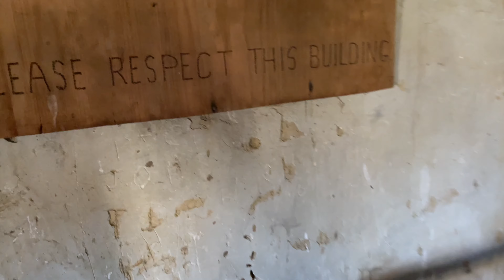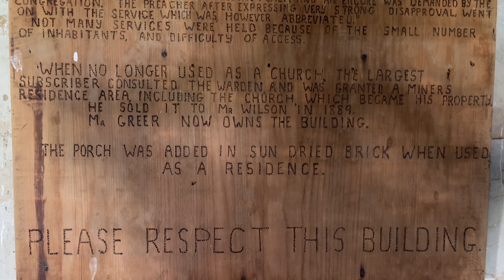Serpentine Church, Tunnel, Stamper Battery & Water Wheel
The discovery of gold in 1863 transformed this remote area into a vibrant gold-mining town. A settlement quickly sprang up, with two store-hotels, a church, blacksmiths, a cemetery, and huts of sod, wood and thatch with gardens and potato-storage pits. The Serpentine stamper battery, used to crush ore from the local mines, has had a nomadic existence. It was erected in 1878 at German Jacks then moved in 1882 to the head of Deep Creek where it was enlarged from five to ten stamps. This immense structure was moved again in 1890 just off this ridge, where it now resides in excellent condition. Over 1,000 m above sea level, the Serpentine church was the most elevated in New Zealand when it opened in 1873. Today it is the only remnant of a once-bustling village. Much of the town’s rich heritage is hidden beneath the tussock: tailings, waterraces, dams, sod pits and the remains of buildings.